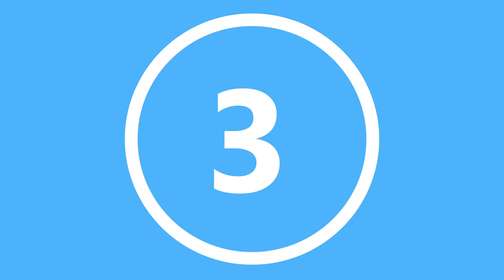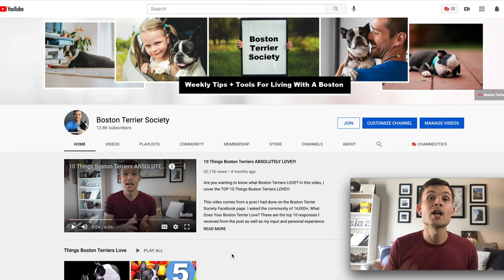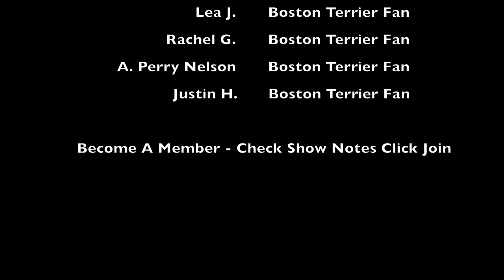8 Weird Things Boston Terriers Do (Owners Surveyed)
Want to know what weird things Boston Terriers do? Watch these 8 things!

In this video, I cover the eight weird things Boston Terriers do. I draw on my personal experience as well as the experience of over 140 other Boston Terrier parents. Keep in mind some of these weird things dogs do in general. And I tried to rate these one to eight. Eight being common in all breeds while number one is more specific to Bostons.

Big Thanks to Mirele F. for sharing Pablo’s Zoomie video with us!!!

Support The Boston Terrier Society Channel Through Membership (Get Name Added To Credits)

Boston Terrier Gift Shop (Shirts, Mugs, Onesies, and More!)

Grooming

Health

Comfort

Basics